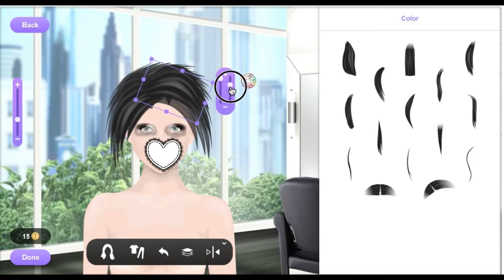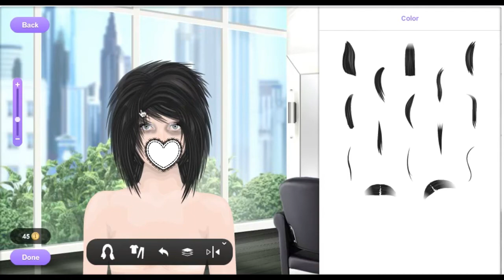Stardoll Black Spikey Emo/Scene Halloween Hair Totorial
❤ Super easy tutoral on how to make spikey black hair